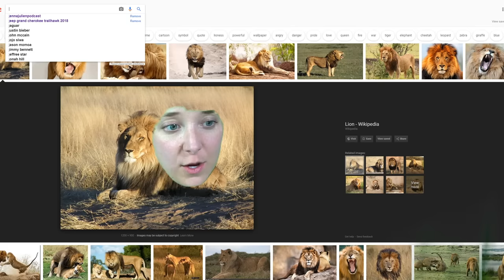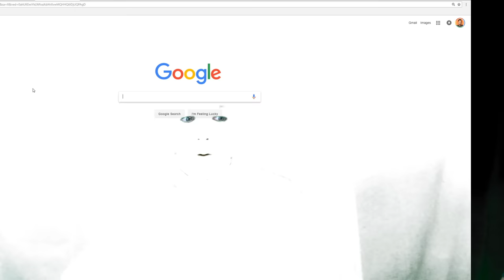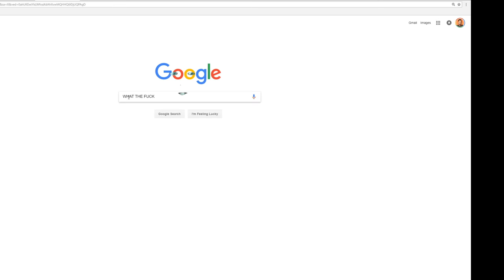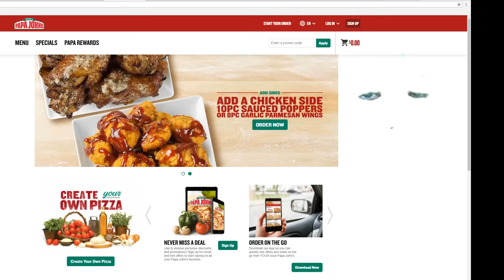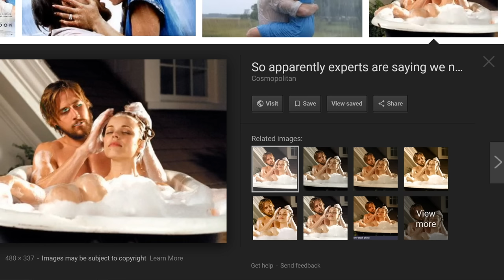Just Trying To Blend In With My Green Screen